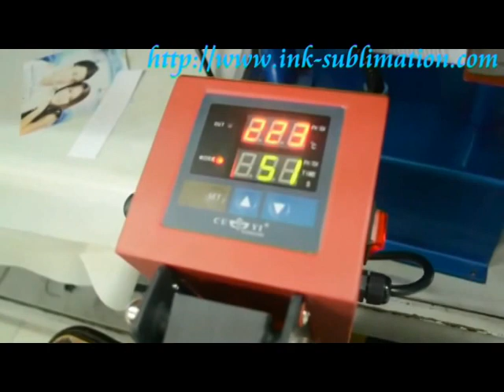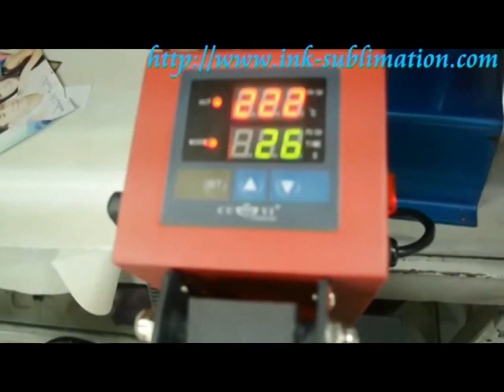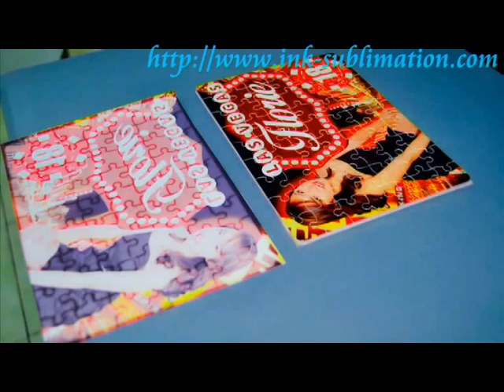Sublimation Coated Tiles and Jigsaw Puzzle,Mouse Pad Heat Press Transfer